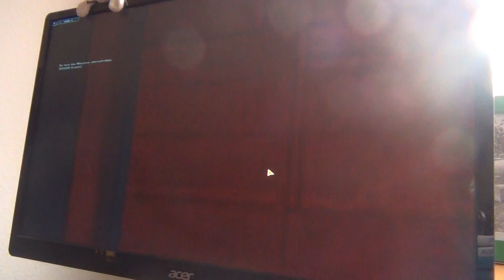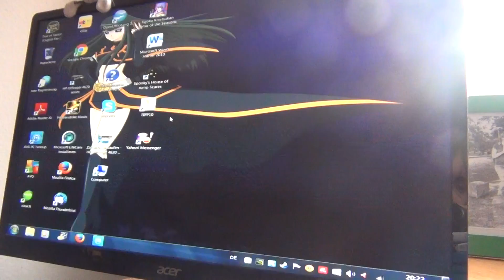let's play star wars Old republic deutsch :) 93